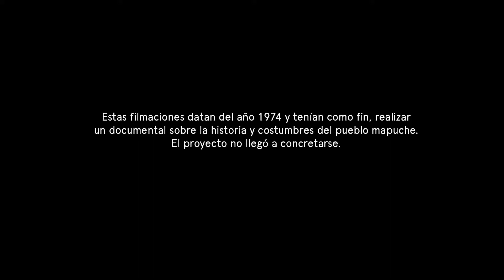ARCA #6 (2020)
Valentina González entró a la música electrónica en 2007 con su proyecto solista
Romancing, siguió con el dúo Les Premes y con su segundo y actual proyecto solista. Siendo parte de una generación de productores autodidactas y autogestionados, se une al gremio de la Industria Musical Electrónica Independiente, IME Chile, y forma junto a colegas Colectivo Sensorama, espacios que buscan validar y visibilizar el trabajo de pares activos en la escena independiente.
VGV compone sobre imágenes de 1974 que iban a ser parte de un documental sobre el pueblo mapuche que no llegó a concretarse.